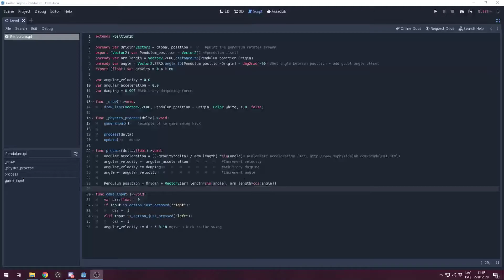Pendulum preview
Basic pendulum code.